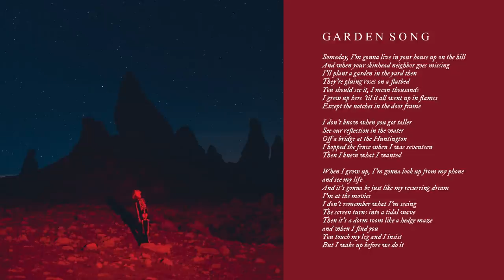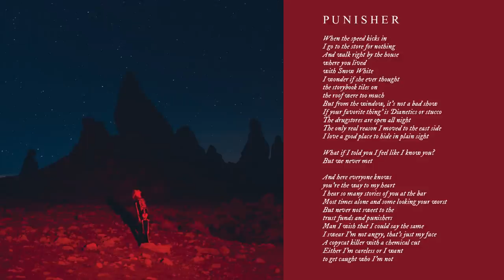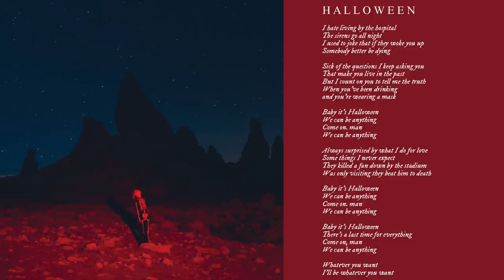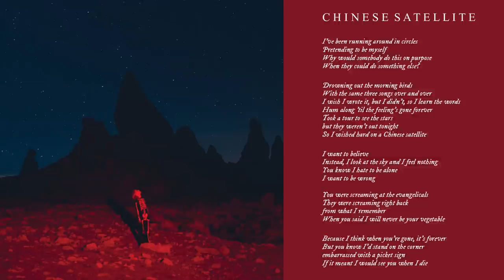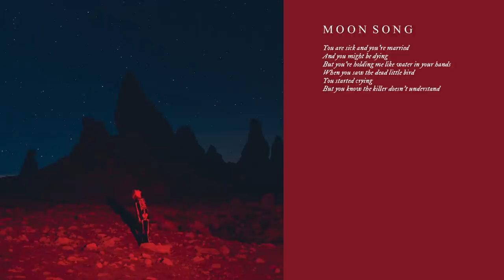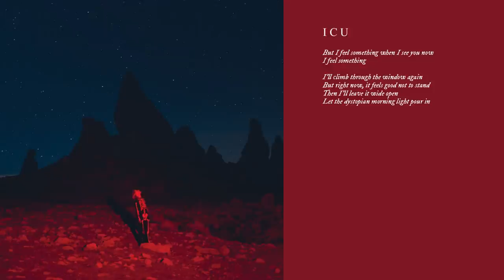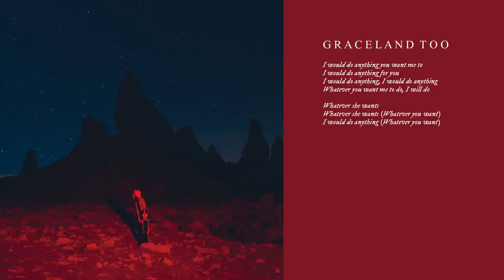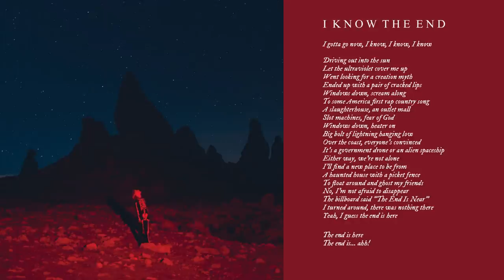Phoebe Bridgers - Punisher (Full Album)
One of the best albums of 2020.
Set to 480p for legible lyrics.

Absolute Faves: Kyoto, Moon Song, ICU, I Know the End

Track Listing:
00:00 DVD Menu
01:09 Garden Song
04:48 Kyoto
07:53 Punisher
11:02 Halloween
15:34 Chinese Satellite
19:11 Moon Song
23:48 Savior Complex
27:50 ICU
31:00 Graceland Too
34:55 I Know the End